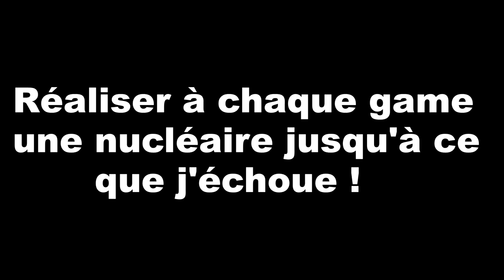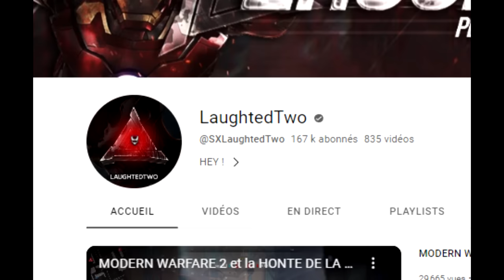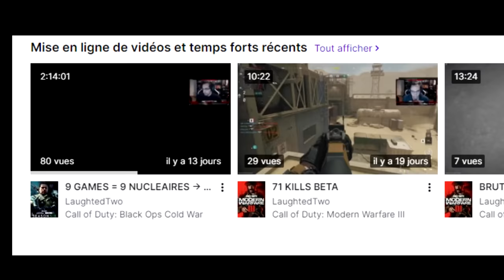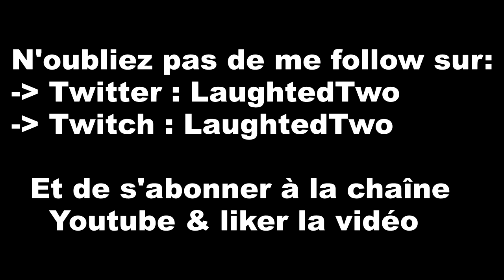Personne n’a JAMAIS FAIT ce DÉFI IMPOSSIBLE sur Call of Duty ! (Même ton Youtubeur préféré !)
Aujourd'hui j'ai réalisé un défi qui n'a JAMAIS été réalisé par QUICONQUE ! Après avoir réaliser les nucléaires sur TOUS LES CALL OF DUTY, le défi GOTAGA sur Black ops Cold War , le défi nucléaire UNIQUEMENT au sniper ! Un NOUVEAU DEFI ultime sur Call of Duty ! J'espère que cette vidéo vous fera plaisir en attendant MODERN WARFARE 3 !

AUTRES INFORMATIONS :
➜ MINIAMAKER : @Thisenberg

Call of Duty : Modern Warfare 3 est un jeu de tir à la première personne de 2023 développé par Sledgehammer Games et édité par Activision. Il est sorti le 5 novembre pour Microsoft Windows, PlayStation 5 et Xbox Series X/S. Il s'agit du 20e volet de la série globale Call of Duty.